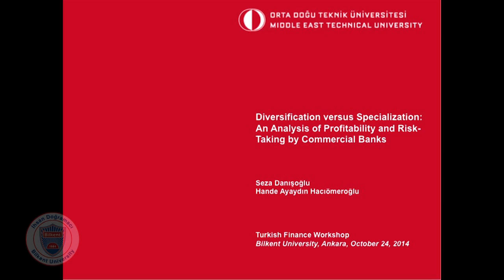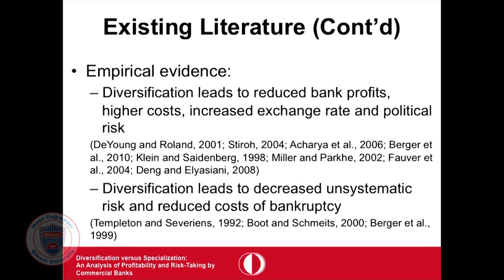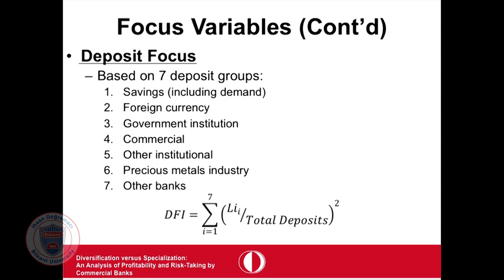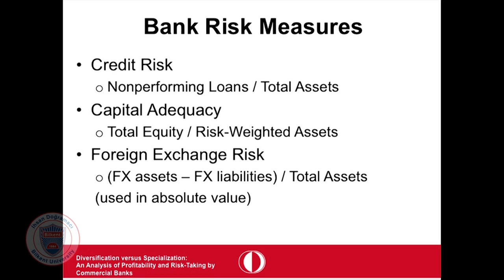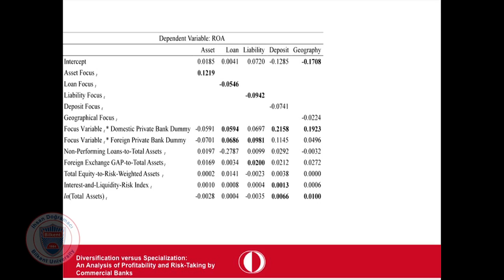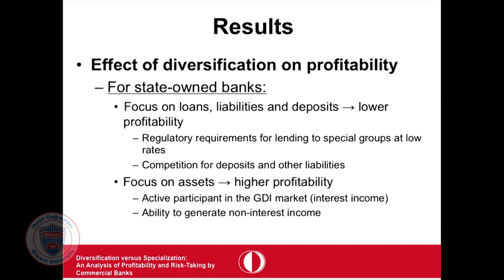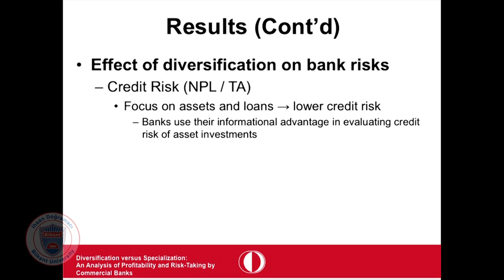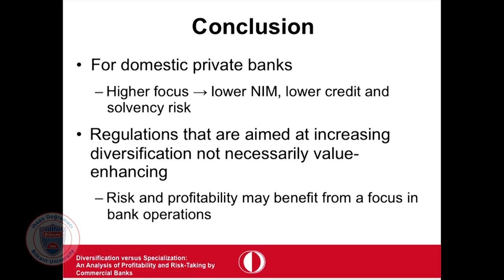Turkish Finance Workshop 2014 Session - Dr. Hande Ayaydın Hacıömeroğlu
Session III - Corporate Risk Management
Presentation I: Diversification versus Specialisation: An Analysis of Profitability and Risk-Taking by Commercial Banks by Dr. Hande Ayaydın Hacıömeroğlu